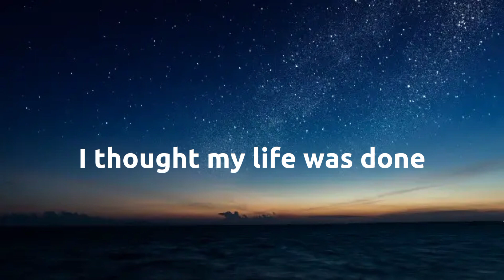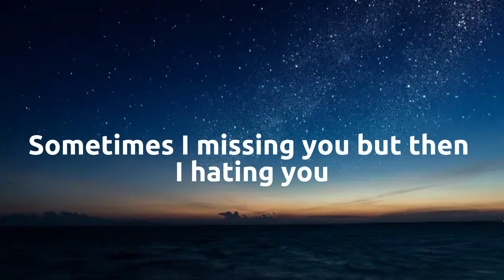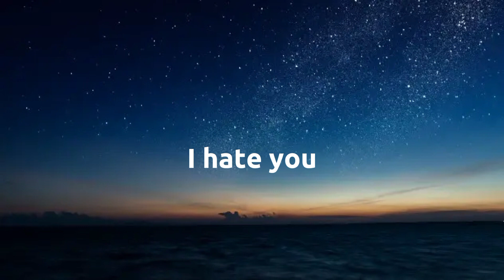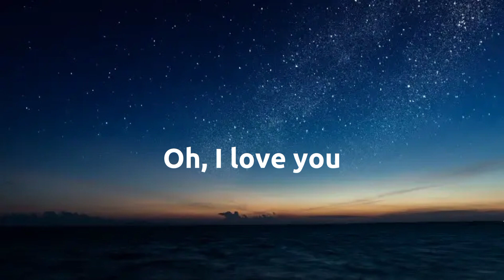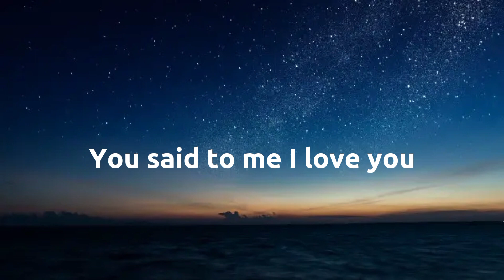Perfect Liar ~ Putri Ariani (Lirik Lagu)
Lirik :
I thought my life was done
When we broke up, and I
I kinda feel desperate
When we were separate
Without you
Without you

Connected to my pain
I try to understand
Sometimes I missing you but then I hating you

Talk to my mirror
Think I'm crazy
Alone in a night, oh
If remembering you is hurt
I have to move on

When you said to me I love you
You are perfect liar
Don't need to give anything
I can love my self better
Yes, I can love my self better

You said to me I love you

Oh, I can love my self better